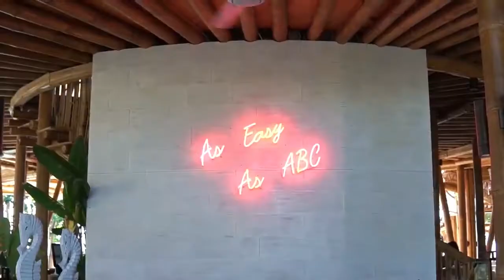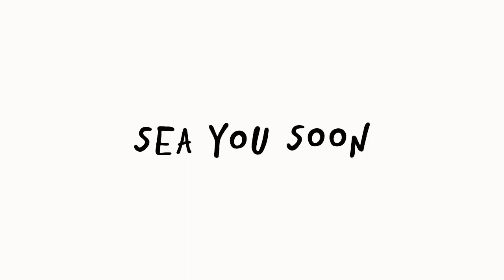ARTOTEL Beach Club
The very first F&B Playground from ARTOTEL Group.